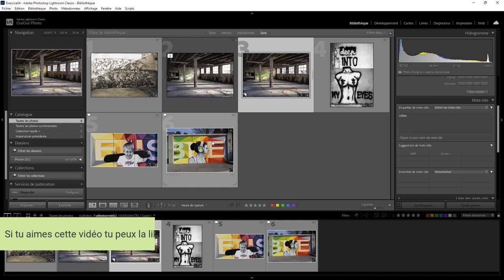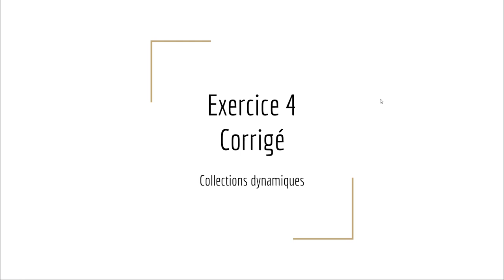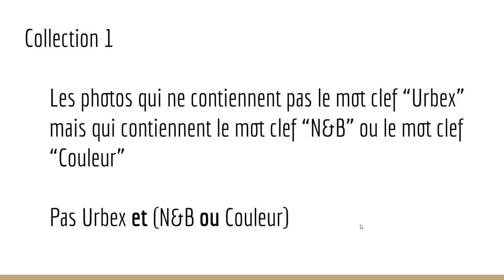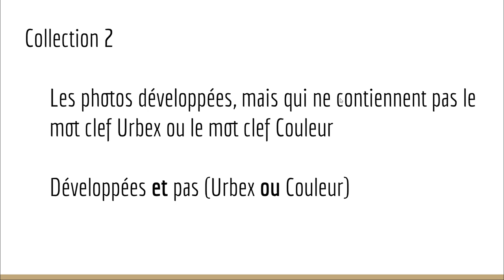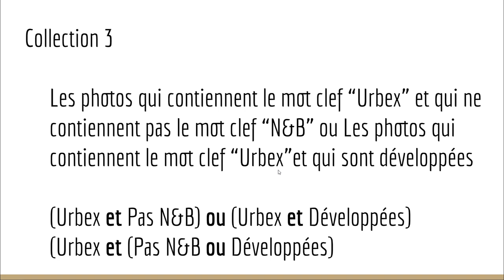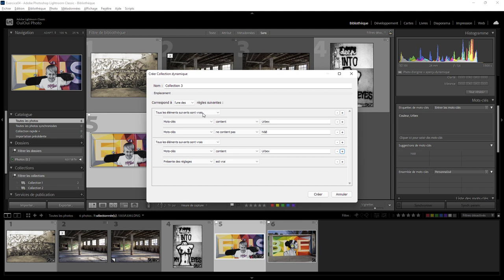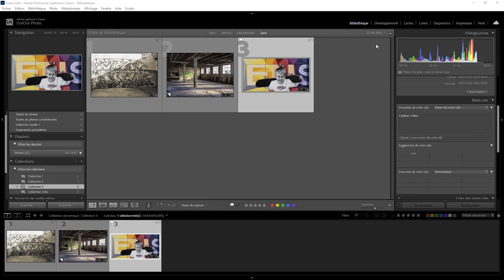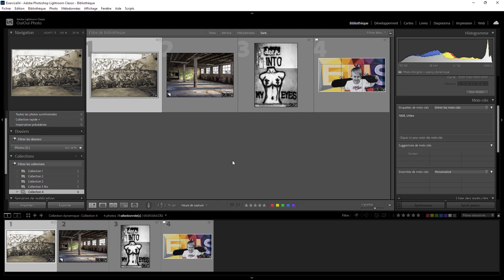Lightroom - Exercice 04 - Collections dynamiques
Aujourd'hui c'est vous qui bossez. Vous aurez besoin d'un fichier qui est ici. On va faire des collections dynamiques